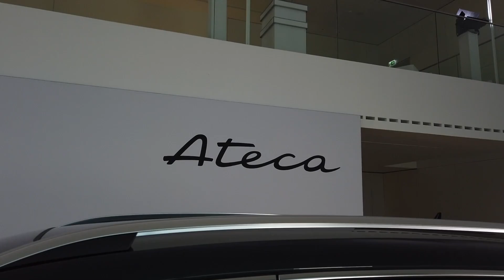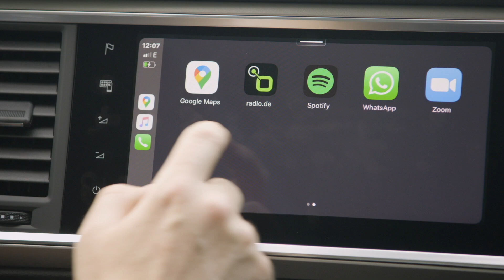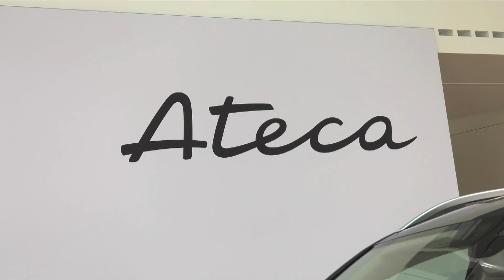Seat Ateca 2020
Klaus Niezwiedz hat sich den neuen Seat Ateca mal genauer angeschaut.